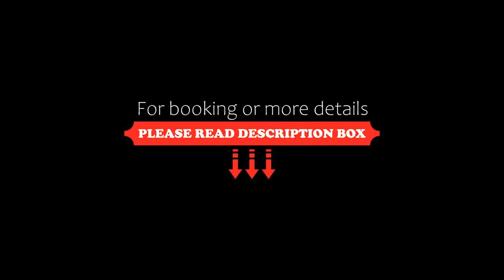Hotel Rebequet, Boquete, Panama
About Property:
You're eligible for a Genius discount at Hotel Rebequet! To save at this property, all you have to do is sign in.
Hotel Rebequet is located in Boquete, just 300 m from the town’s main plaza. This practical hotel offers free WiFi
Rooms here will provide you with a flat-screen TV with cable channels. The private bathrooms feature a shower, toilet and towels. All rooms come with hairdryer and ironing facilities are av...
Property Type: Hotel
Address: Calle 6ta Sur Belisario Porras, 00000 Boquete, Panama
Searching For
1. Hotel Rebequet - Boquete - Panama
2. Hotel Rebequet - Boquete - Panama Address
3. Hotel Rebequet - Boquete - Panama Rooms
4. Hotel Rebequet - Boquete - Panama Amenities
5. Hotel Rebequet - Boquete - Panama Offers and Deals
Audio Credit:
Track Title: Blank Slate
Artist: VYEN